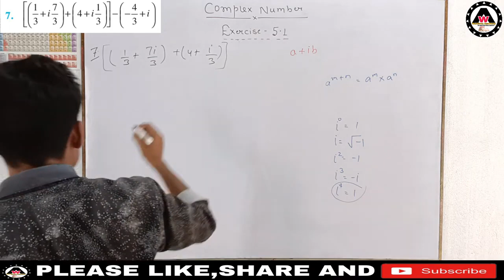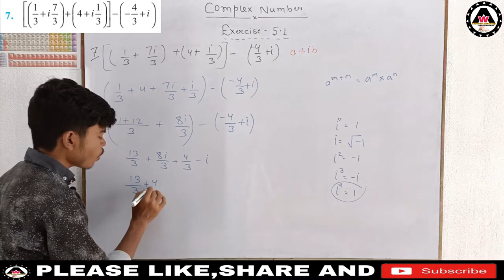Express complex number given in the form a + ib. [(1/3+7/3i)+(4+1/3i)]-(-4/3+i)||Worldeez Academy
worldeezacademy Express each of the complex number given in the form a + ib. [(1/3+7/3i)+(4+1/3i)]-(-4/3+i)solutionofclass11thcomplexnumberofexercise5.1of question no7

1.Simplest education
2.Full concept
3.Detail theory with explanation
4.Easily understandable
5.Feel like live class